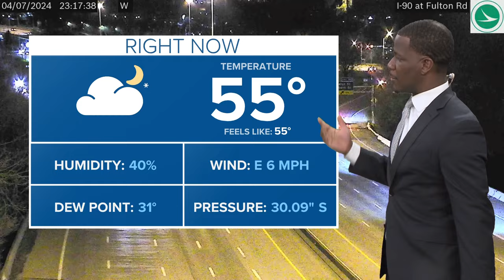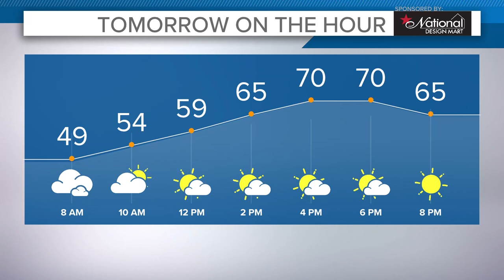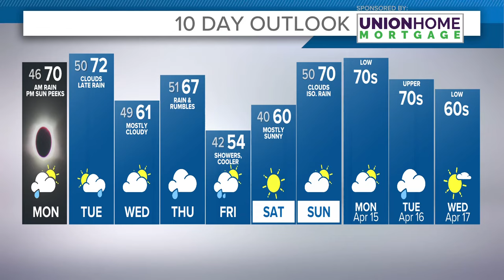Eclipse Weather Forecast in Ohio: Will cloudy conditions ruin Cleveland's view?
Eclipse Weather Forecast in Ohio:

It will be a cloudy start around daybreak. Do not fret! Clouds will clear through the late morning and afternoon. Leading up to the 3PM hour, a thin layer of high cirrus clouds will be in the area. The sky will be mainly clear with high clouds for the 3 minutes and 49 seconds we been counting down to.

The spectacular conditions will continue just in time for the Guardians home opener. Clouds will increase overnight Monday into Tuesday. Another round of rain is likely Tuesday evening.